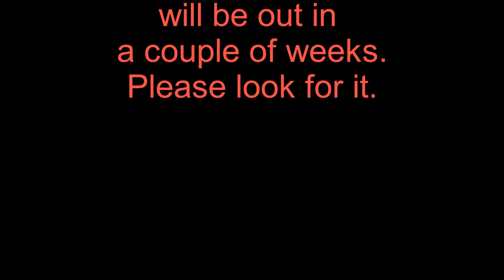Fight the Good Fight interview with George Lepine and Richard Comeau Part A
We are very lucky to be able to speak with George Lepine, the Chief Instructor of Okichitaw Indigenous Combat Arts, and Fight Directors Canada teacher/Rapier Wit certified teacher Richard Comeau.  ​Based on Indigenous Plains combat techniques and tactics, this concurrent version of the combat art embodies the spirit of the Plains Warrior fighting and warfare applications through the utilization with traditional weapons. For more information about Okichitaw please got to their